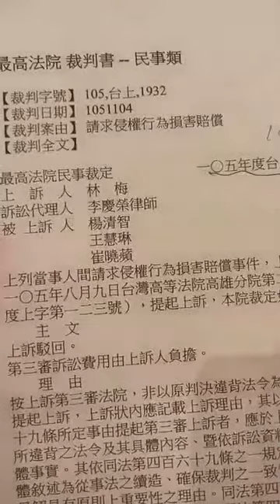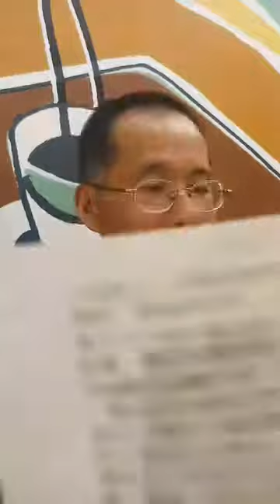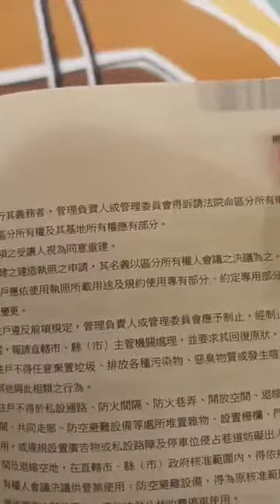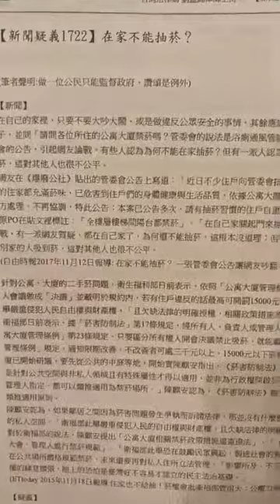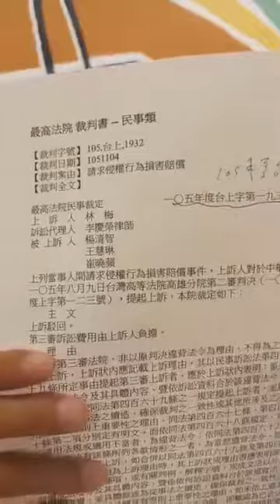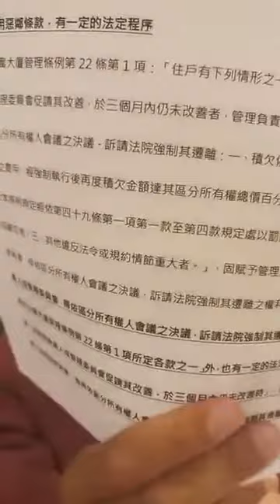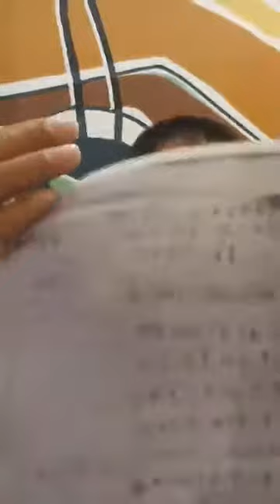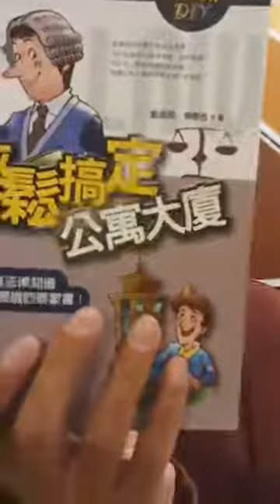法律教學直播 (惡鄰！惡鄰！)/楊春吉老師1080126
時間:108年1月26日晚上7時30分起(約1小時~1小時30分)

小型法律座談會(含個案公益服務)埸次:
榕樹學堂108年笫5次

主題:惡鄰！惡鄰！

地點:八里7一11(龍米路二段46號)

《榕樹學堂》小型座談會(含個案公益服務)

《緣由》
(一)為使法律知識、生態知識、房地產知識、都市更新知識及糾紛杜絕知識等，能夠下放給一般民眾，使大家能夠自我保障自身權益，創立於98年7月13日的榕樹學堂，秉著《榕樹下或7一11內，縱只有1人，也能教學》的理念，繼103年~105年8月間生態報導(peopo榕樹學堂訊及東森新聞雲榕樹學堂訊)、高中以下免費生態體驗營等後，特重啟《小型法律座談會(含個案公益服務)》之旅。
(二)此《小型法律座談會》之旅，今年(108年1月1日)先從新北市八里區出發，預定明年擴展至大台北。
(三)此《小型座談會(含個案公益服務》之旅，每1~2週，會舉辦1次。
地點，可能在榕樹下，也可能是7一11等超商或星巴克等咖啡店，届時會註明。